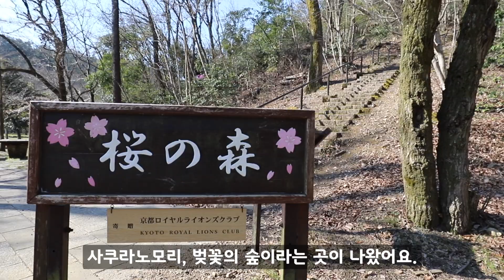일본 영화 '나는 내일 어제의 너와 만난다'의 촬영지를 찾아갔던 교토여행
아주 재미있게 본 영화는 아니었지만
노면전차역이 영화의 주요 무대였기 때문에 지난 여행 때 다녀왔습니다.

영상에서는 '마츠가사키역'에서 내려서 호수로 걸어갔는데
색다른 풍경을 볼 수 있어서 좋기는 했는데
혹시 다음에 또 가게 된다면 '고쿠사이카이칸역'에서 내려서 편하게 갈 것 같습니다. 교토역에서 갈 때는 지하철 이용, 카와라마치(기온)에서 갈 때는 노면전차를 이용하는 것이 좋습니다.